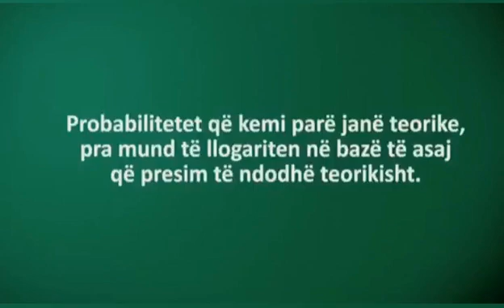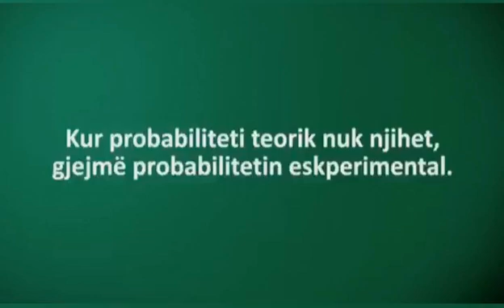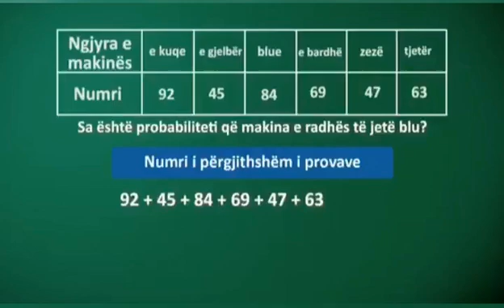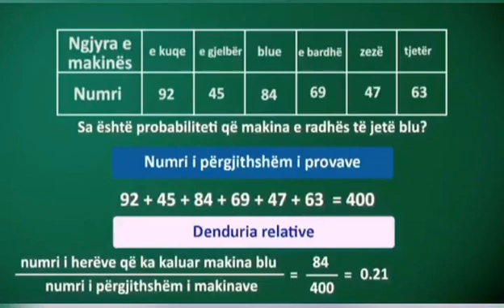Matematike 9, Denduria relative dhe probabiliteti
Diamela Fosa